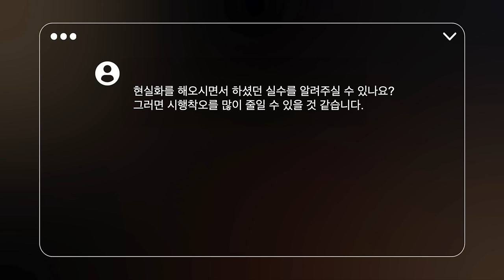99%의 사람들이 하는 끌어당김의 법칙 실수 3가지